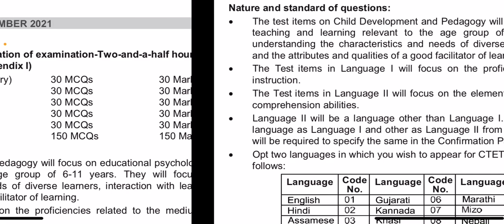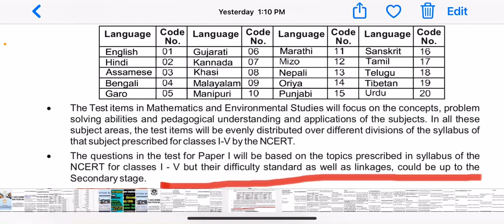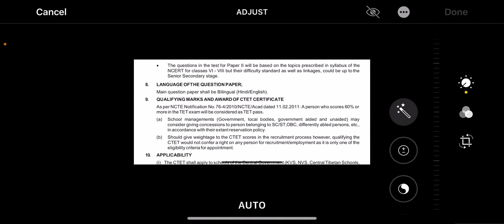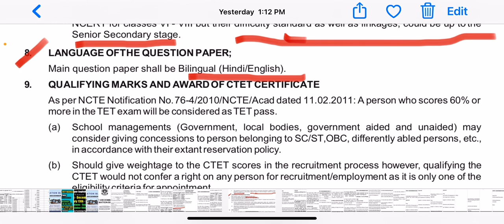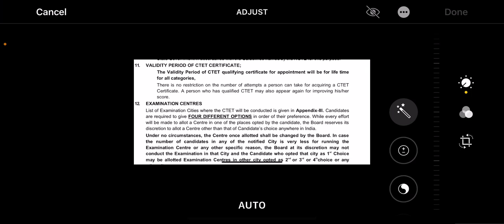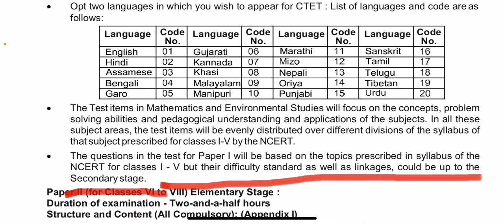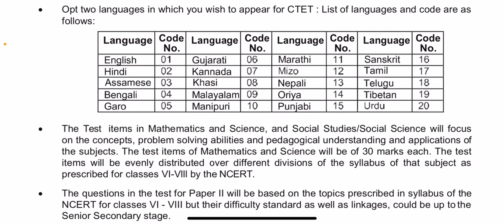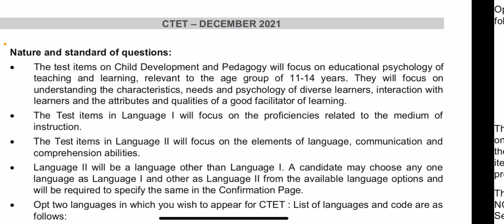Pattern ఎలా ఉంటుంది ? Paper 1, Paper 2 Pattern ఒకేలా ఉంటుందా ? Keshavarao#Psychlogy#Peda#